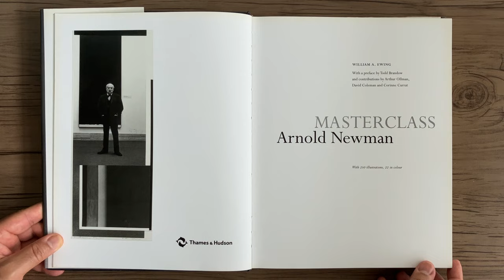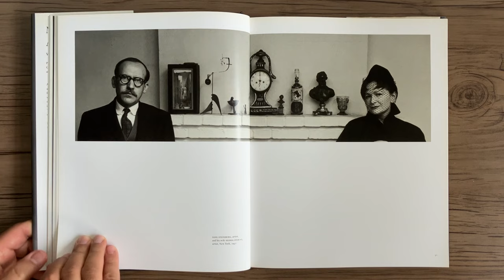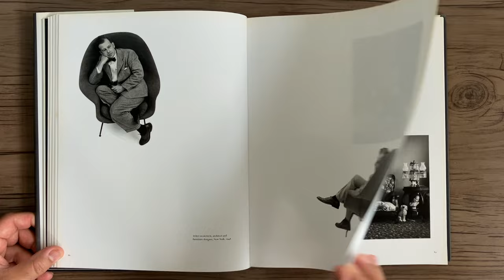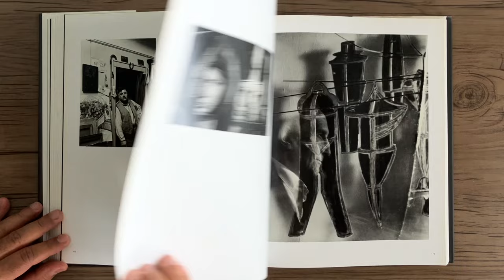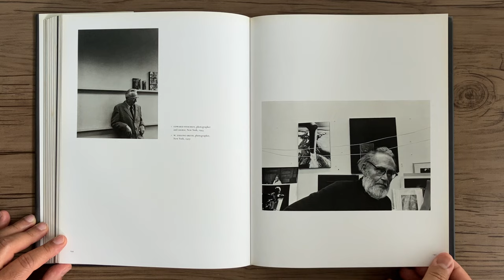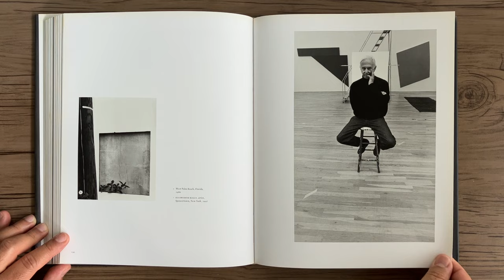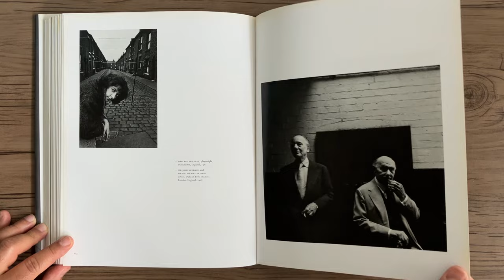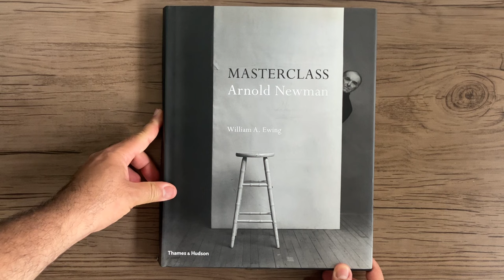ARNOLD NEWMAN Masterclass Arnold Newman Org William A Ewing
ARNOLD NEWMAN - Masterclass: Arnold Newman [Org.] William A. Ewing - London: Thames & Hudson, 2012.

Arnold Newman foi um dos fotógrafos de retratos mais produtivos, criativos e bem-sucedidos do século XX. Durante mais de sessenta anos, Newman foi reconhecido pela publicação regular nas revistas mais influentes da época, grandes exposições individuais e aparições em muitas das coleções de fotografia mais prestigiadas do mundo. Esta publicação marcante – a primeira monografia a ser publicada após a morte de Newman em 2006 – está repleta de imagens icônicas e inclui pequenas biografias dos modelos de Newman. Mais de 200 fotografias, incluindo dezenas nunca antes vistas em livro, mostram o notável talento do fotógrafo. Os assistentes famosos variam de pintores, escritores e músicos a empresários, banqueiros e líderes da indústria, e incluem Truman Capote, Marc Chagall, J. F. Kennedy, Marilyn Monroe, Pablo Picasso, Igor Stravinsky e Andy Warhol. No livro estão representados retratos individuais e de grupo, bem como resumos, paisagens, detalhes arquitetônicos e paisagens urbanas. Dois ensaios de William A. Ewing lançam luz sobre a prática crescente de Newman; Arthur Ollman oferece uma retrospectiva informativa e divertida de um velho amigo; e David Coleman se concentra em uma importante encomenda nacional realizada pelo fotógrafo.
Thames & Hudson

Arnold Newman was one of the most productive, creative and successful portrait photographers of the twentieth century.
For more than sixty years Newman was recognized by regular publication in the most influential magazines of the day, major solo exhibitions and appearances in many of the world’s most prestigious photography collections.
This landmark publication – the first monograph to be published after Newman’s death in 2006 – is packed with iconic images and includes short biographies of Newman’s sitters.
More than 200 photographs, including dozens never before seen in book form, showcase the photographer’s remarkable talent. Famous sitters range from painters, writers and musicians to businessmen, bankers and leaders of industry, and include Truman Capote, Marc Chagall, J. F. Kennedy, Marilyn Monroe, Pablo Picasso, Igor Stravinsky and Andy Warhol. Individual and group portraits are represented in the book, as well as abstracts, landscapes, architectural details and cityscapes.
Two essays by William A. Ewing shed light on Newman’s growing practice; Arthur Ollman provides an informative and entertaining look back at an old friend; and David Coleman focuses on an important national commission undertaken by the photographer.
Thames & Hudson